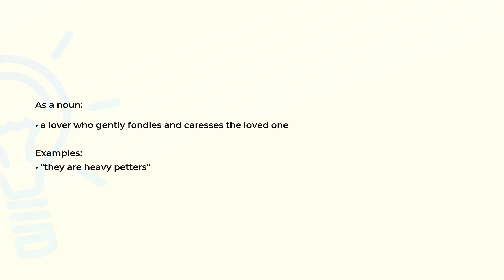What is the meaning of the word PETTER?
Definition, examples of use and spelling of the word PETTER.

(00:00) Intro
(00:07) As a noun
(00:20) Spelling

As a noun (00:07):
• a lover who gently fondles and caresses the loved one

Examples:
• "they are heavy petters"